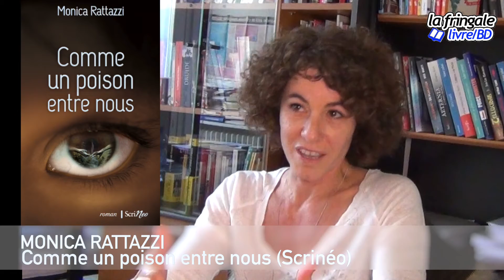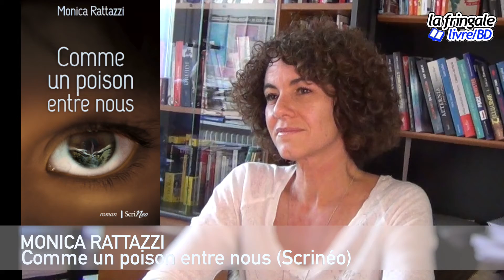Monica Rattazzi P1